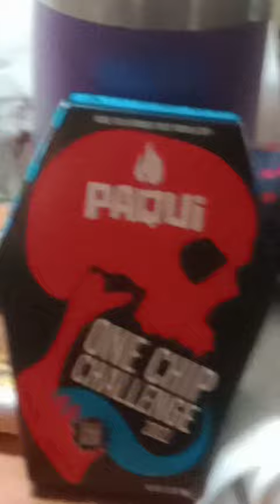September 8, 2022